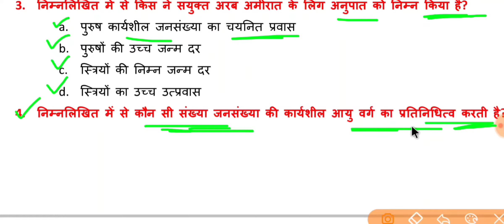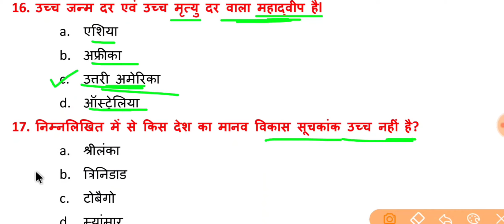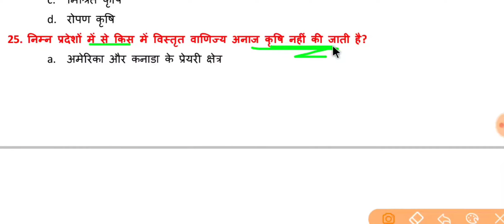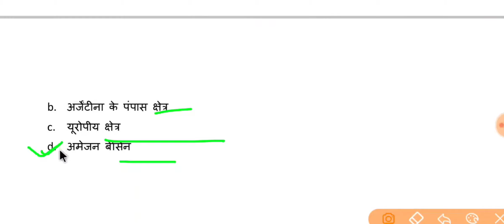12th Class Geography (भूगोल) का Crash Course ( 2021 ) बोर्ड परीक्षा के लिए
12th Class Geography (भूगोल) का Crash Course ( 2021 ) बोर्ड परीक्षा के लिए ||
1.Class 12th Hindi geography topic
2.Class 12th geography  important topic in this video
3.geography ka example
4. class 12th geography
5. 12th clas geography most v. v. I Question
6.Class 12th bhugol 2021
7.12th class bhugol important Question 2024
8.12th class geography  2021 board exam 2021